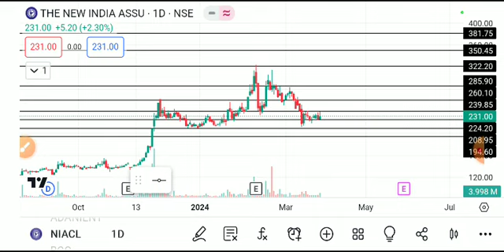NIACL SHARE LATEST NEWS TODAY/NIACL SHARE LATEST NEWS/NIACL SHARE TARGET/NIACL SHARE ANALYSIS